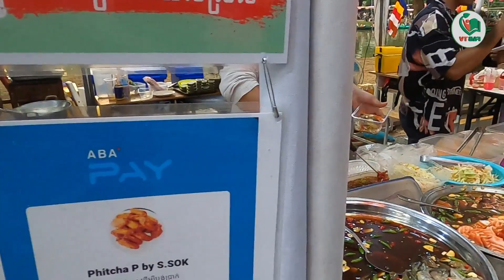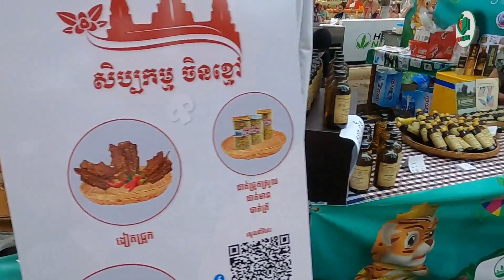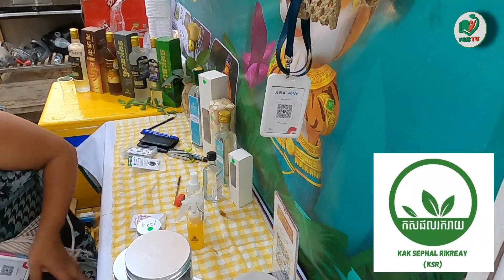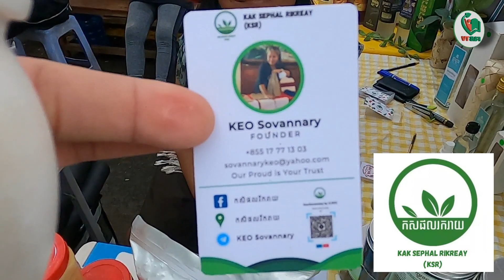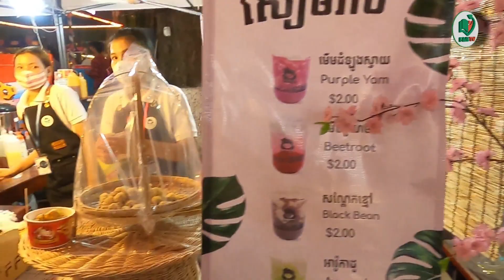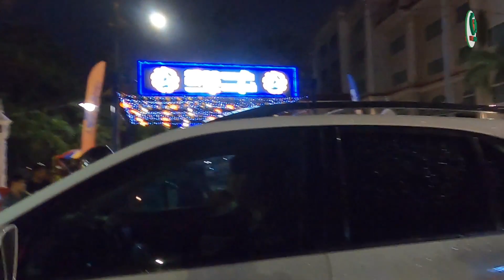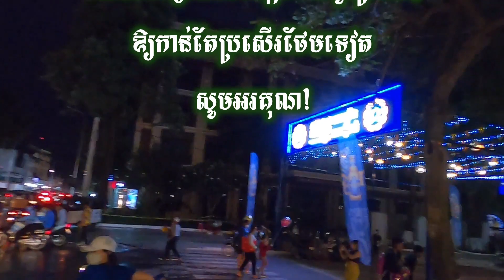ទិដ្ឋភាពបណ្ដោយស្ទឹងសៀមរាប ក្នុងថ្ងៃសង្ក្រាន្ដ២០២២ - Siem Reap River Bank View 2022|| F&B TV Official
ទិដ្ឋភាពដងស្ទឹងសៀមរាប ក្នុងថ្ងៃសង្ក្រាន្ដ២០២២ ពិតជាមានទេសភាពស្អាតខ្លាំងណាស់ ដើម្បីទទួលទេសចរជាតិ និងអន្ដរជាតិ ដែលចូលមកខេត្ដសៀមរាបក្នុងកម្មសង្ក្រាន្ដឆ្នាំថ្មី នៃពិធីចូលឆ្នាំខ្មែរ ២០២២។

ទិដ្ឋភាពភូមិសង្ក្រាន្ដ នៅប្រាសាទចៅសាយទេវតា ខេត្ដសៀមរាប
ក្នុងវីដេអូនេះដែរ យើងបានដកស្រង់នូវទិដ្ឋភាពនៃការរៀបចំ ភូមិសង្ក្រាន្ដនៅប្រាសាទចៅសាយទេវតា ក្នុងខេត្ដសៀមរាប ដោយយកមកធ្វើការផ្សាព្វផ្សាយ ជាកម្រងអនុស្សាវរីយ៍របស់ពិធីបុណ្យជាតិខ្មែរ សង្ក្រាន្ដឆ្នាំថ្មី ព.ស. ២៥៦៥ ត្រូវនឹង គ.ស. ២០២២។ ពួកយើងសូមអភ័យទោសផងដែរ សម្រាប់កំហុសឆ្គងទាំងឡាយ ទាំងបច្ចេកទេសថត កាត់តបញ្ចូលសម្លេង និងការផ្សាព្វផ្សាយយឺតយ៉ាវ ដោយសារយើងខ្វះធនធានទាំងពេលវេលា និងថវិកា ហើយការងារនេះយើងបានធ្វើវាឡើងចេញពីចិត្ដ ក្នុងគោលបំណង ជួយផ្សព្វផ្សាយអំពីវប្បធម៌ខ្មែរយើង ដើម្បីឲ្យជនបរទេស និងប្រជាជនខ្មែរយើងបានដឹង ពិសេសព្រឹត្ដិការណ៍ធំនានា ក្នុងខេត្ដសៀមរាប ឬក៏ក្នុងប្រទេសកម្ពុជា។ យើងខ្ញុំសុំបញ្ចប់សេចក្ដីប៉ុណ្ណឹងចុះ ដោយសារក្នុងវីដេអូ បានរៀបរាប់ជាភាសាខ្មែរ បន្ថែមផងដែរ អំពីសកម្មភាព និងទិដ្ឋភាពស្ទើរទាំងស្រុងនៅភូមិសង្ក្រាន្ដប្រាសាទចៅសាយទេវតា នាថ្ងៃទី ០២ នៃព្រឹត្ដិការណ៍ទាំង ០៣ ថ្ងៃ។ យើងខ្ញុំសូមថ្លែងអំណរគុណចំពោះប្រិយមិត្ដ និងពុកម៉ែបងប្អូនទាំងអស់គ្នាដែលបានទស្សនា វីដេអូនេះតាំងពីដើមដល់ចប់ សូមជូនពរ ប្រិយមិត្ដទាំងអស់ ឱ្យមានសុខភាពល្អ រកទទួលមានបាន សុភមង្គលសុខុដុមរមនា ដុះដាលកើតកាលវាលគុម្ព ត្រជាក់ត្រជុំ ក្រអូបឈ្ងុយហុំ ដូចទឹកអប់បំពង់ខ្ចី មានកូនប្រុសស្រី សុទ្ធតែមានគុណធម៌កតញូ រៀនចាំចេះ មិនក្រែសគំនិត មានកំណើតកើតមានតជានិរន្ដន៍តរៀងទៅអើយ។

Siem Reap River Bank View in SangKranta 2022 is such a beautiful decoration in Khmer SangKranta New Year 2022 to welcome all national guests and foreign guests to visit and travel to Siem Reap Province on SangKranta New Year 2022 Event.

View of Sangkranta village at Chau Say Tevoda temple, Siem Reap province
In this video, we have quoted the view of the Sankranta village in Chau Say Tevoda temple in Siem Reap province by publishing it as a commemorative series of the Khmer National Sankranta New Year Festival. BC 2565 corresponds to AD 2022. We also apologize for any inaccuracies in the recording, recording, and broadcasting process due to our lack of resources, time, and budget, and we have done this from the bottom of our hearts in order to promote our Cambodian culture to Foreigners and Cambodians will be known, especially big events in Siem Reap or in Cambodia. We would like to end this because the video also describes in Khmer of the activities and scenes almost completely in the village of Sangkrant, Chao Say Tevta temple on the 2nd day of the 3 days event. We would like to thank all of you and your parents for watching this video from the beginning to the end. There are sons and daughters who are virtuous, new, learning to remember, not stressful, thoughts are born, born forever.

If  you like us to create more of our Khmer Art, Culture, Music, and more, you can donate to us with
ABA Bank: 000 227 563

(F&B TV will try to find the new knowledge for all our fans)